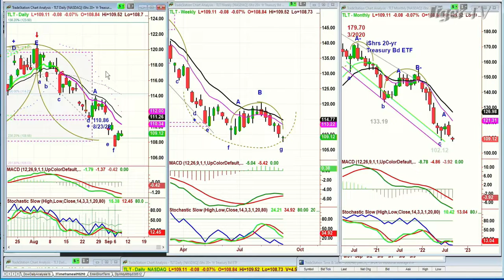September 8th, 11AM ET Market Update on TFNN - 2022